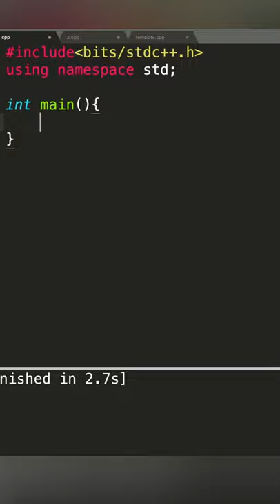Why YOU should use STRING PUSHBACK instead of STRING CONCATENATION ?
This shorts tells you about why you should use push back instead of concatenation in stings in c/c++.

Connect me on below platforms for all the latest updates